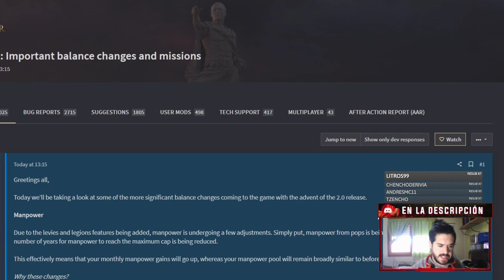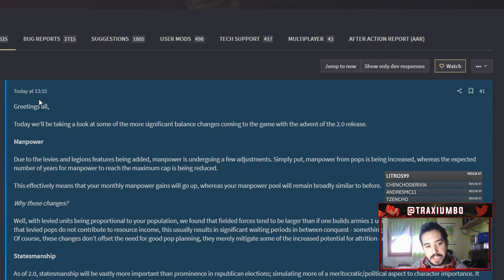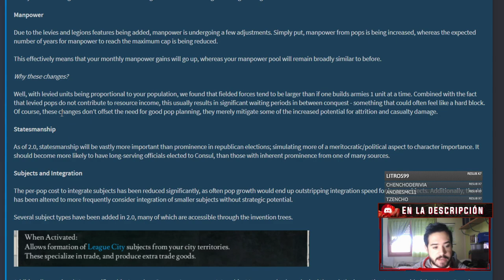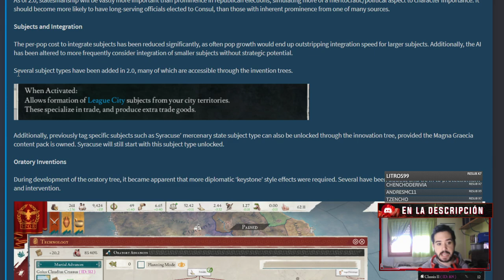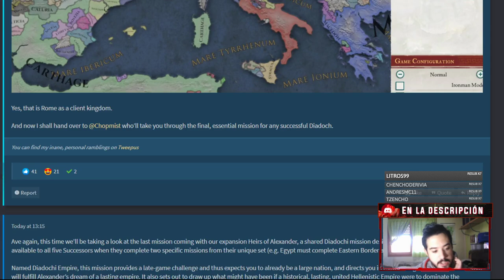ÚLTIMOS RETOQUES DE LA 2.0! - Imperator Rome en español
Nos van presentando los últimos cambios para la 2.0, nos queda pendiente un video de Macedonia que trataré de traer hoy también :)